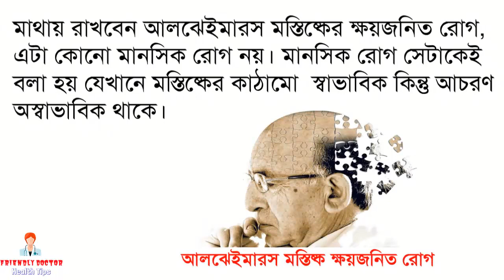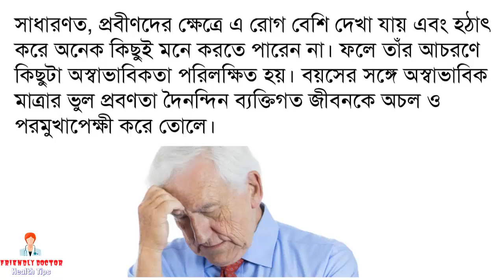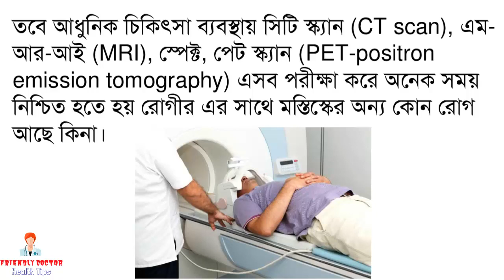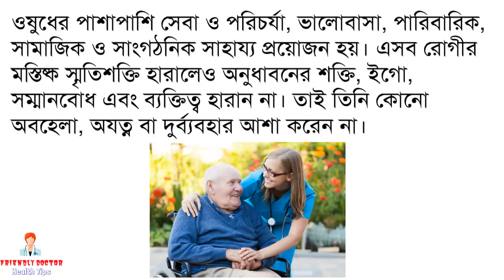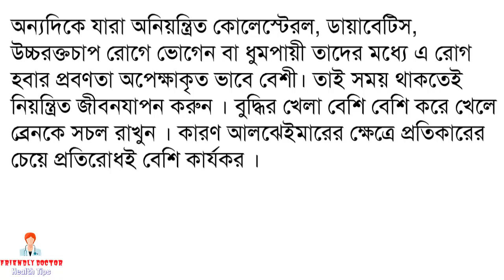স্মৃতিশক্তি কমে যাওয়ার রোগ!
স্মৃতিশক্তি কমে যাওয়ার রোগ!. দেখুন ভিডিওতে